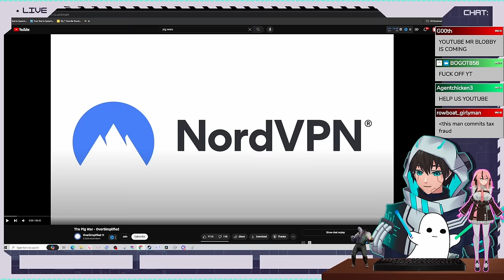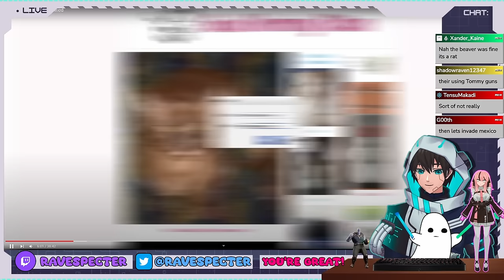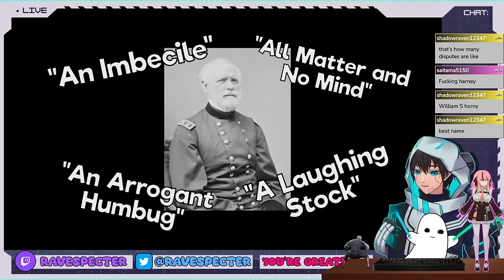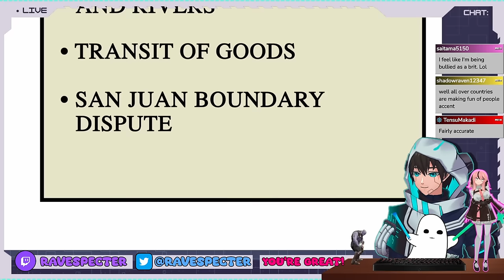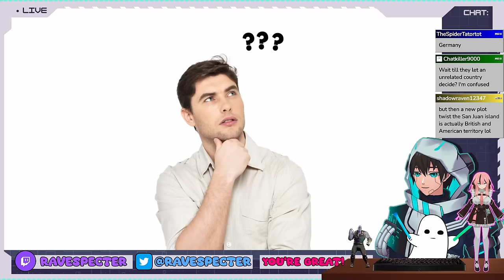THE PIG WAR?! | OverSimplified React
I'm RaveSpecter and we are watching
OverSimplified' video: The Pig War - OverSimplified. Share any reaction video ideas you have in the comments. I'm RaveSpecter, a VTuber on YouTube and Twitch. :D